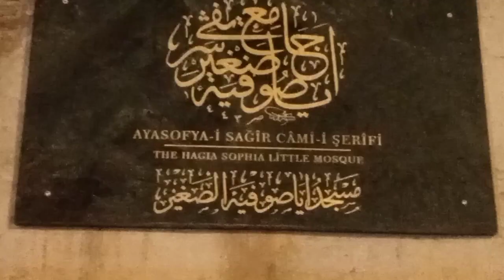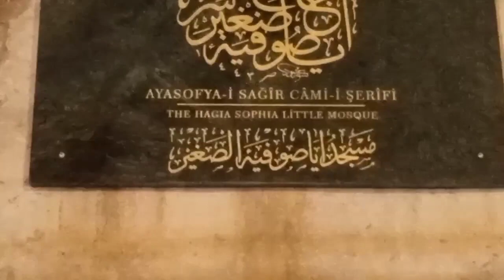Ayasofya iznik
iznik Ayasofya